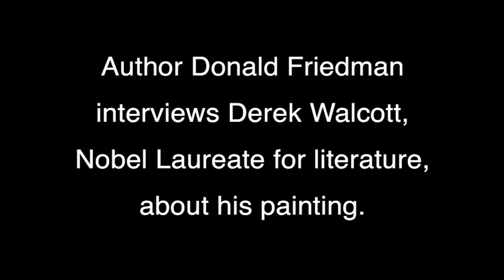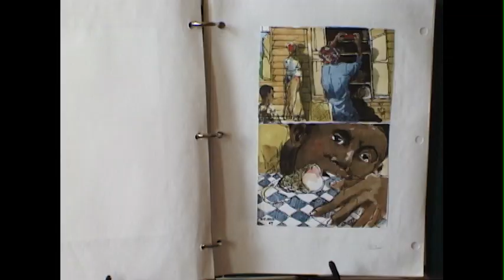Derek Walcott discusses his painting and poetry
When working on The Writer's Brush--my book about great writers who were also visual artists--I had the honor of interviewing the late Derek Walcott, Nobel Laureate for Literature, about his art and his views about the relationship between poetry and painting. These are excerpts from that interview.